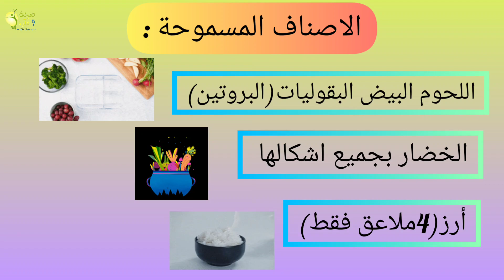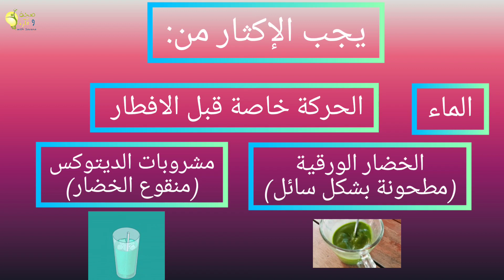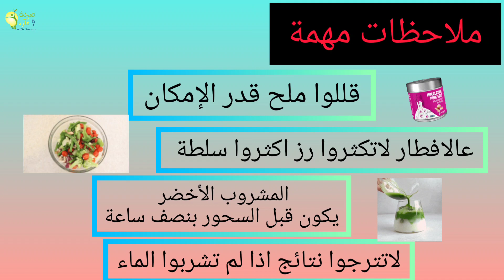جدول دايت صاروخي لخسارة 5 كيلو في(آخر اسبوع من رمضان)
جدول دايت لخسارة 5 كيلو في اخر ايام رمضان
اخر ١٠ ايام في رمضان تجهيزات العيد بدأت
لازم ننحف ونعدل مقاساتنا قبل العيد
الجدول يتضمن قوائم الاطعمة المسموحة والممنوع
وكمان شز لازم نعمل لحنى ينجح معانا النظام
اخسري وزنك بسرعة وسهولة من دخون البطن ودهون الأرداف ودهون الظهر
ادعم القناة على باتريون...

قناتي التانية وصفات جديدة وافكار حلللوة للطبخ
@مطبخ سافانا

حسابي انستغرام..وجبات صحية
كيف أنقص وزني بسرعة في رمضان..كيف اخسر دهون الجسم في رمضان... تحدي الرشاقة والتنحيف اخسري الكثير من الدهون.يحتوي الفيديو على خطة لإنقاص الوزن في رمضان وتشمل أوقات السحور والأفطار والمشروبات الحارقة
ان شاء الله تلتزموا..لتغيير مقاساتكم في العيد